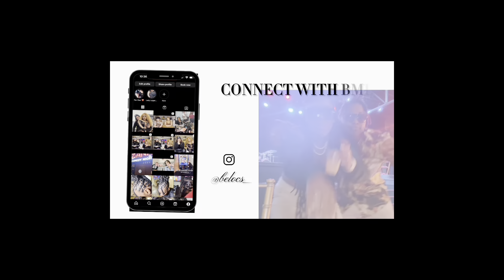LIMIT YOUR ACCESS | Royalty Talk dives into an uncomfortable conversation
What’s up Royalty Kings and Queens,

We are diving into some tips on how to limit your access to those that mishandles/mishandled you. There’s no right or wrong just speaking from experience and giving knowledge.

KNOW that we are speaking from a place of love and wish our supporters the best. Hopefully this message resonates within you and if it does drop your comments below and let’s grow together 👑 💕